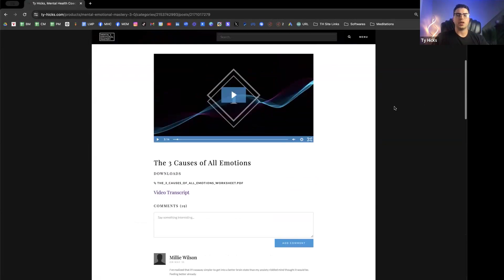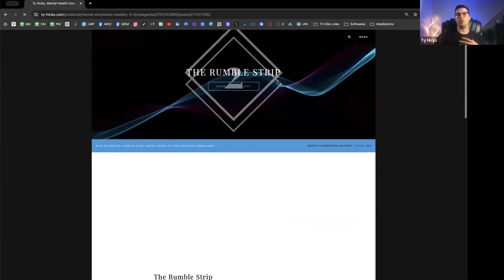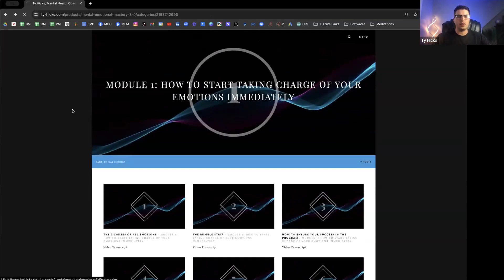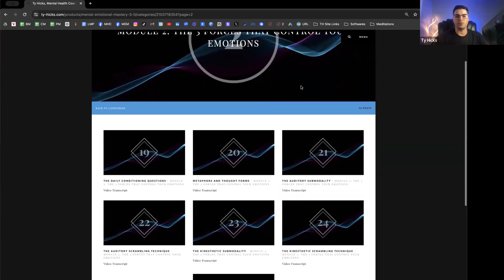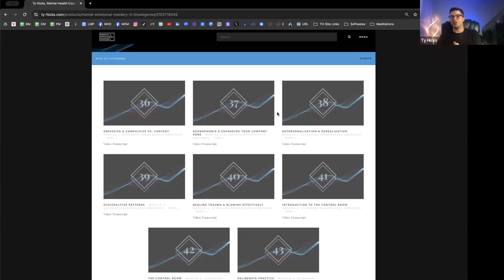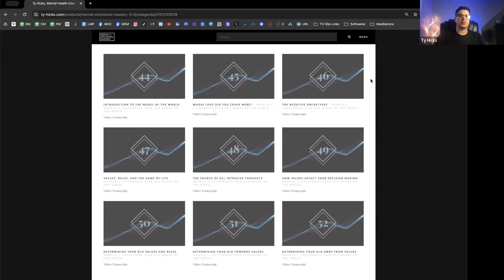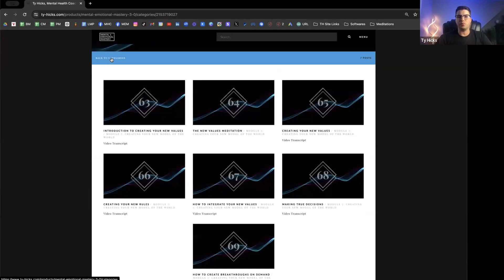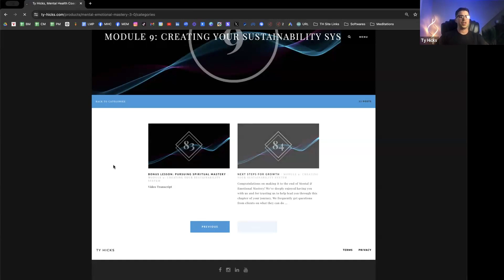The Exact Step By Step Plan We Teach Our Clients to Overcome Anxiety in 90 Days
Book a 100% completely free Mental Health Coaching session now

You want to beat depression and anxiety and live with daily joy and peace of mind. In order to do that, you need a proven, in-depth set of tools that moves past surface-level symptoms and can get you strong and lasting results.

The problem is that almost all methods that people try are only meant to cope with the issue and make the pain more bearable to live with, which makes you feel that lasting recovery is not possible, or at least not for you.

I believe that natural recovery is possible for anyone who is committed and who implements the right process. I understand that lasting recovery can seem impossible, especially when depression and anxiety have been a part of life for years or even decades.

That’s why I never go for quick fixes but instead prioritize lasting, results-based methods only. That commitment has enabled a very high client satisfaction rate.

Here’s how we do it:
1. Book a free, 10-minute introductory call so I can confirm if and how we can help you
2. Help you implement a customized, step-by-step plan for 60-90 days
3. Maintain results and experience daily joy and peace of mind

I know that many people who have struggled with depression and anxiety are worried that this method or any method at all can truly work for them. I felt the same way when I was suicidal.

That’s why our three commitments to you are:
1. If we are not 100% confident you can succeed with our method, we will tell you immediately and refer you elsewhere. We care more about you getting access to the right tools for you than we care about getting clients.
2. If you become a client, so long as you put in the work and follow the steps, we will help guide you every step of the way. There is nothing that can pop up that we have not helped someone overcome before.
3. We believe so strongly that our program is the best available that we guarantee it will be the most effective thing you’ve ever used or we will refund you and help you pay to get access to another service (see terms of service).

So you can stop settling for a life of daily pain and ineffective coping methods and instead claim the life of daily joy and peace of mind that you have a right to.

Download my free ebooks:

The 15-Minute Habit That Will Train Your Mind to Think Positively

The 5 Step Blueprint to Eliminate Depression & Anxiety in 60 Days

At the age of 13, I suffered from suicidal depression and nearly took my own life. I was able to come back from the brink and live a fulfilled life where I have lived depression and anxiety free for 15 years.

Because I learned the enormous gravity of what can happen when we fail to master our internal psychology, my obsession is to help others overcome their own mental health challenges by getting them access to the most proven strategies that WORK to produce strong and lasting results.

0:00 - Intro
8:03 - Understanding Unique Patterns of Anxiety
9:44 - Mapping Negative Thoughts
14:44 -  Identifying Anxiety Through Dialogue & Cues
16:05 - Rumble Strip Technique
20:56 - Reconditioning Patterns to Overcome Anxiety
25:45 - Conditioning & Meditation for Emotional Mastery
26:51 - Techniques to Reduce Anxiety in Specific Situations
27:57 Strategies to Overcome Anxiety and Rewire Negative Thought Patterns
36:37 - Rewiring Negative Thought Patterns
42:49 - Parental Archetypes & Their Impact
44:31 - Updating Beliefs to Resolve Long-Term Anxiety
48:55 - Creating & Integrating New Beliefs
51:26 - Personalized Relapse Prevention